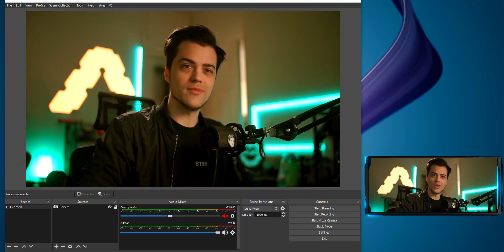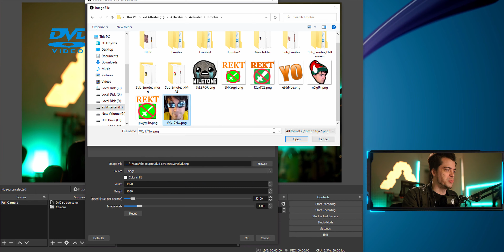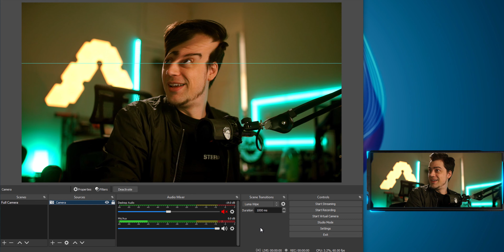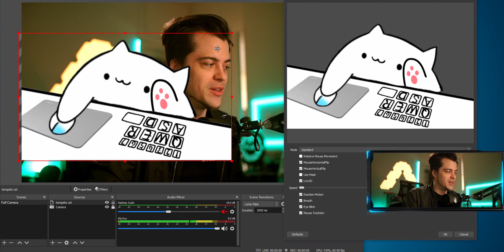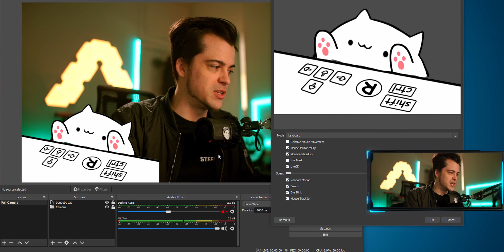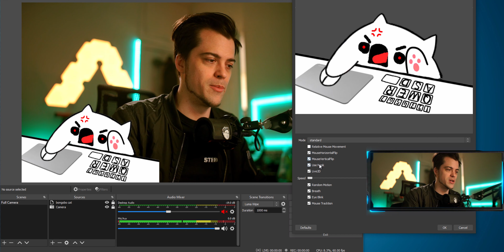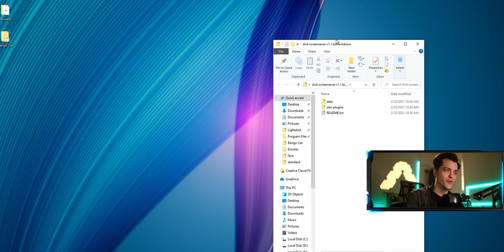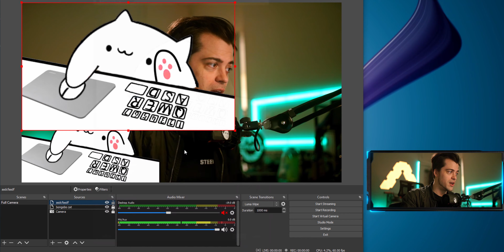Wild OBS Plugins!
- - PLUGINS - -
DVD Screensaver:

CODE: Activater for a discount!

Monday: 11am - 5pm
Tuesday: Other Content Day
Wednesday: 11am - 5pm (potentially off making YT vids)
Thursday: Other Content Day
Friday: 11am - 5pm

CHAPTERS:
Intro: 0:00
Getting Setup: 0:40
DVD Screensaver: 1:04
Custom Image: 2:04
Time Warp Scan: 3:09
Customize: 4:22
Bongobs Cat: 5:21
Customize: 6:35
How to Install: 8:54
Outro: 11:12

NOTES:-I'm sometimes a doofus and forget to record certain things.
-This video is not actually in 4K. (it's 1080p upscaled)